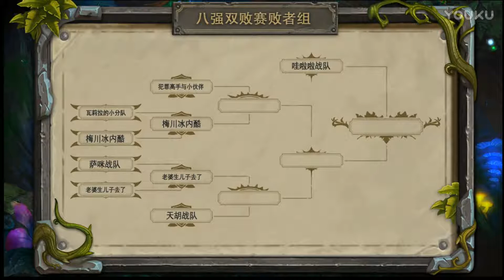4月26日 梅川冰内酷 vs 犯罪高手与小伙伴 决赛日 双人现开赛夏威夷篇 超清